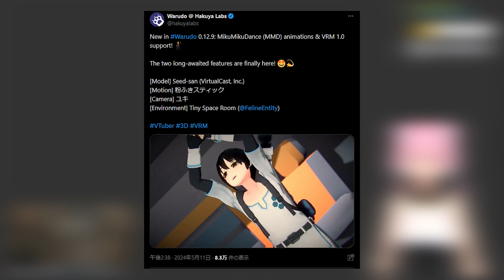Kureejii dances "Specialist" in Warudo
ABOUT
Kureejii brought back "Specialist" in Warudo using the latest MMD player feature.

MUSIC

🎥Filmed with Warudo by @HakuyaLabs
Subtitles by Kureejii